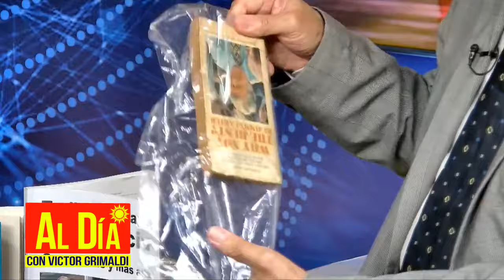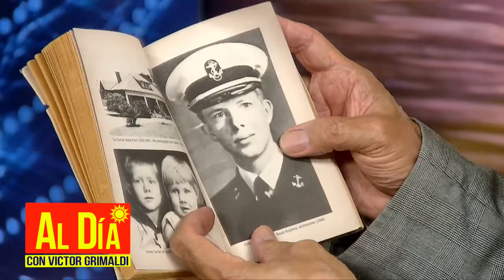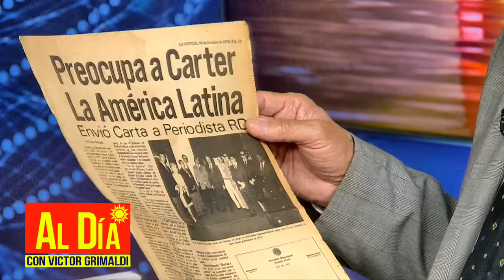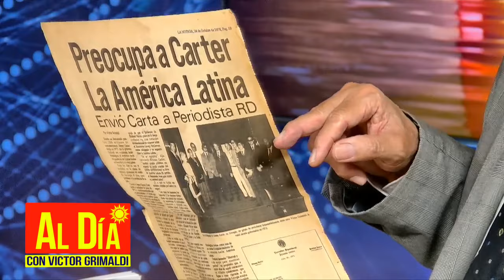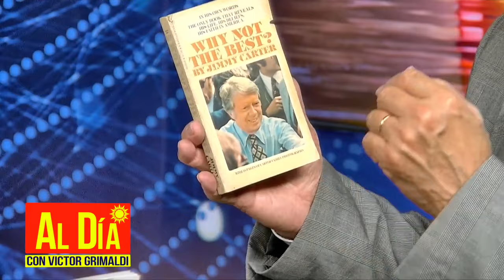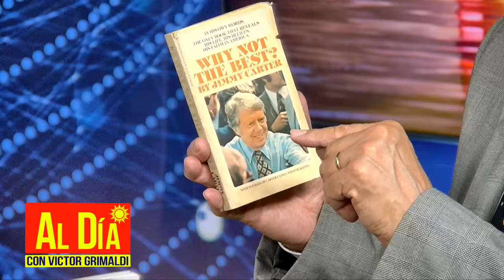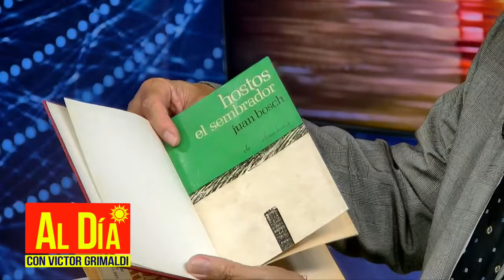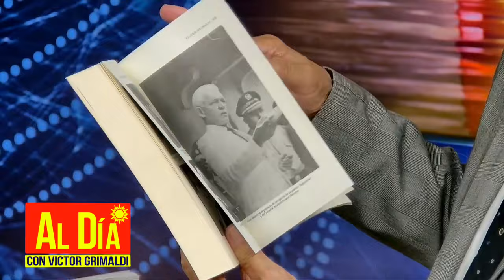Balaguer, Carter y Bosch: Política 🇩🇴 y de 🇺🇸 I AL DIA CON VICTOR GRIMALDI I 3 NOV 2023, bloque 2